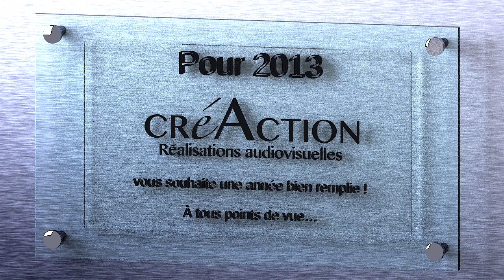Voeux 2013 Créaction 3D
Mes vœux les plus sincères pour cette année 2013.

réalisé avec un logiciel de modélisation 3D (blender)